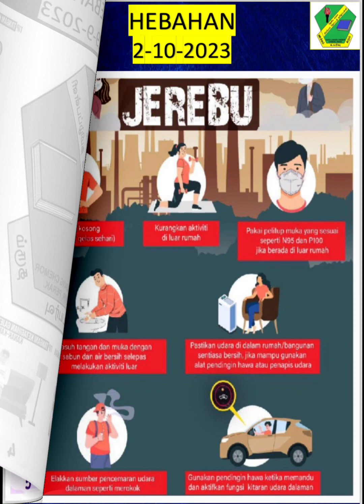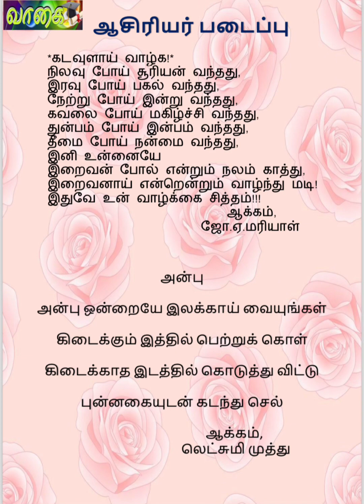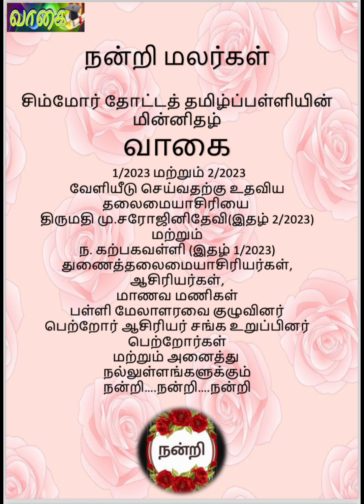MAJALAH DIGITAL SJKTLC ‘ VAAGAI 2/2023’